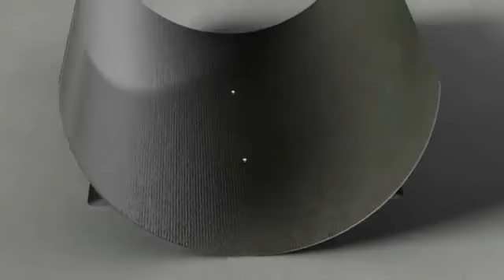ACO ED Multiline niskoprofilni